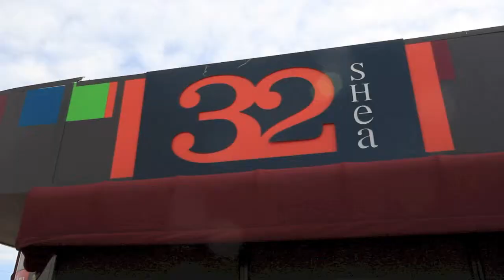32 Shea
Another episode of Hahn the Town by Sean Hahn. In this episode Sean stops by 32 Shea for a This is a really cool place. Probably one of the best uses of space you'll see for a restaurant. It is only 700 square feet.

Video by Dave Mason, Grand Canyon Title Agency
Need help with your Real Estate Marketing?